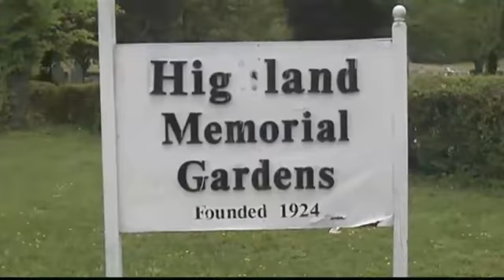Family Says Cemetery Is Too Trashy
By Jerry Askin  One family thinks owners of a Chattanooga cemetery aren't doing enough to keep it clean - and that's a dishonor to their loved ones buried there. Michelle Adair buried her son, Charleston Beard, a month ago.  She's still grieving and she's not happy about the conditions at the Highland Memorial Garden Cemetery.I just think that the dead needs to be respected, as well as the living, and it doesn't hurt to pick up beer bottles, candy papers, and wrappers, says Adair.She says it looks as if he was buried yesterday, with just a pile of dirt covering the grave - no grass.  That's why Tuesday, her family did the work themselves - seeding the area around his headstone.As a concerned mother, I just felt like I didn't want my son to be sitting here with his grave falling down in the ground, so I just decided that we would come up here and fill it up.Tuesday, we could see branches broken over tombstones, roads in disrepair, and a number of bottles and beer cans scattered over the property.     I'm hoping that it'll look better than it does. It's no reason why it shouldn't, says Adair.We saw crews at the property Tuesday, but Michelle Adair thinks they're not getting enough done. We called the property manager, Denise Bradley.  She's waiting to comment until she hears from her boss. Until they get answers, Colleen Wright -- one of Beard's family members -- says they'll continue to do the work themselves. It's not even disrespectful to the deceased, but also to the families and the loved ones who come here and visit them.  We've got to walk through mud trying to put flower on graves, and it's just awful, says Wright.We're still waiting for a response from the cemetery's property manager.  Depend on us to let you know when they get back with us.